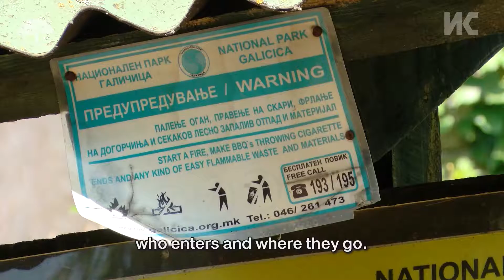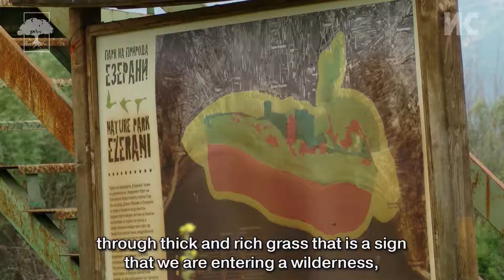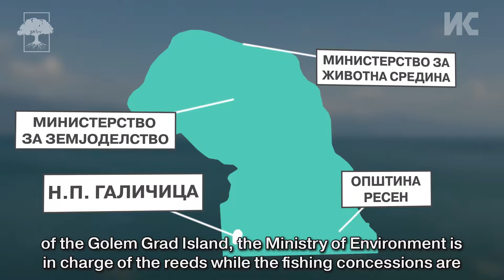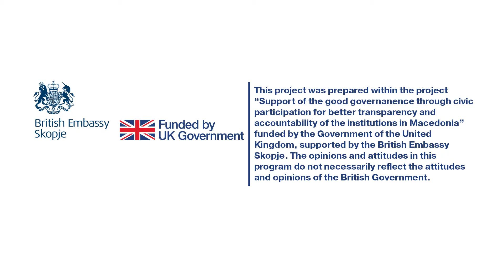PRESPA - NATURE ACROSS THE BORDERS